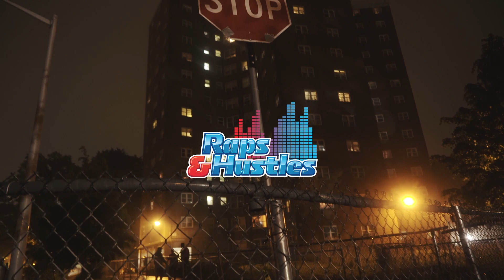Hound Gritty - No 9. (Music Video) [Dir by @Kwasfx]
Raps&Hustles Premiere

Shot and edited by @Kwasfx